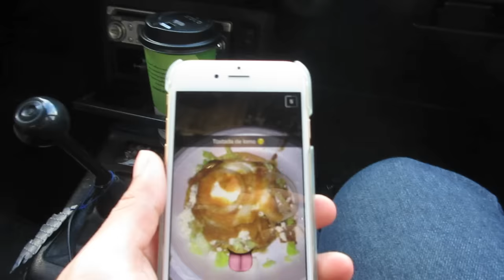VLOG MI FRASE DE VIDA 11.Dic.2015 lascosasdelauravlogs